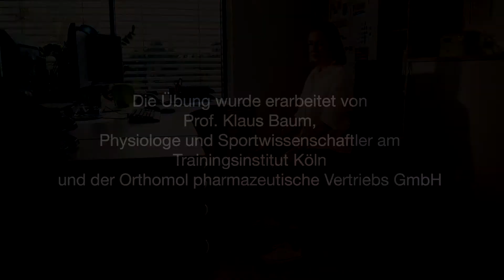Officing Übung 3 – Orthomol arthroplus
Die meisten von uns verbringen im Schnitt bis zu 14 Stunden am Tag im Sitzen – und davon die meiste Zeit am Schreibtisch. Auf Dauer kann das für unsere Gelenke eine ganz schöne Belastung werden. Um auch im Büro Bewegung in den Alltag zu bringen,
gibt es eine Reihe von hilfreichen Büro-Übungen, die sich leicht in den Tagesablauf integrieren lassen.

So geht Übung 3: Setzen Sie sich wieder auf Ihren Bürostuhl und schieben Sie ihn ein Stück vom Tisch weg. Stellen Sie Ihre Füße nun fest vor sich auf den Boden. Dann schieben Sie den Stuhl mit der Hüfte nach links und nach rechts. Der Rumpf bleibt dabei möglichst aufrecht. Auch diese Übung wird 5-10 mal wiederholt.